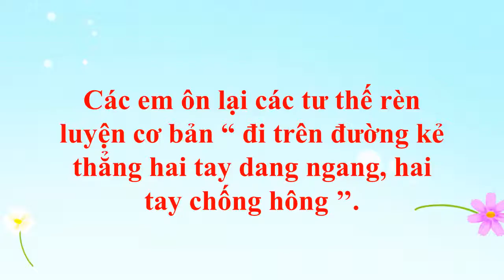THỂ DỤC - KHỐI 2 - Tuần 23 - Năm học 2020 - 2021